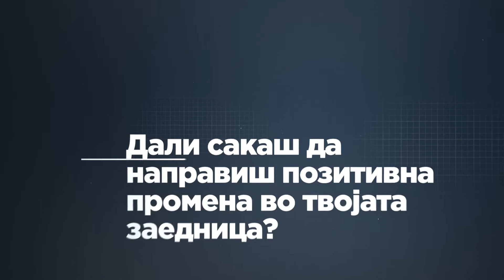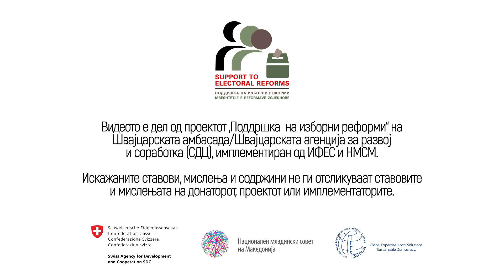Повик за втора генерација на Мобилизатори на заедницата